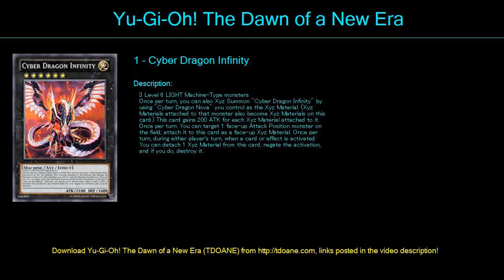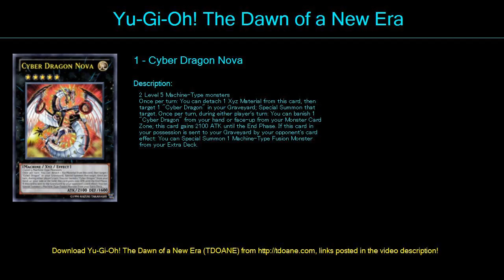Full Power Kozmo Deck Profile May 2016